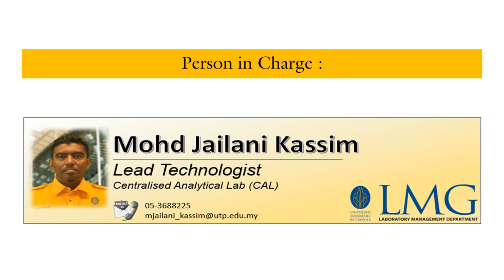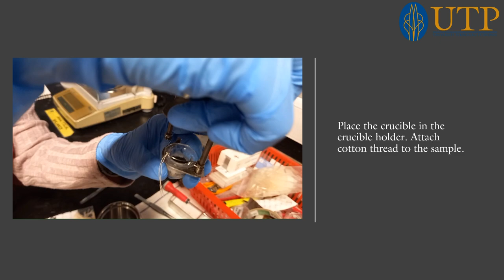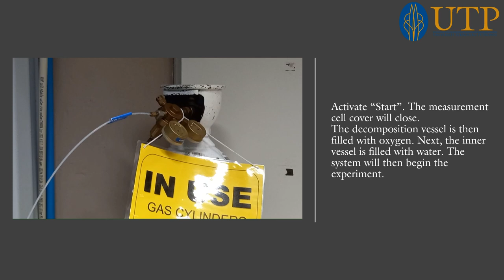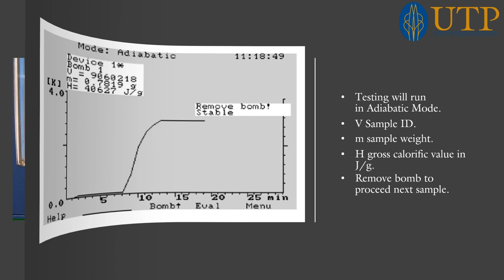Bomb Calorimeter Equipment Demonstration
Automated Bomb Calorimeter
Model: Cole Parmer IKA C5000